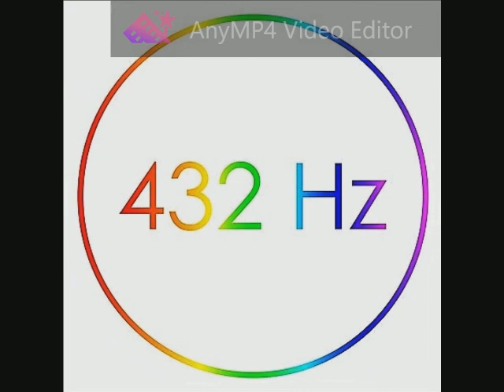Eriks Esenvalds - O Salutaris Hostia (Bel Canto Choir Vilnius) 432 Hz